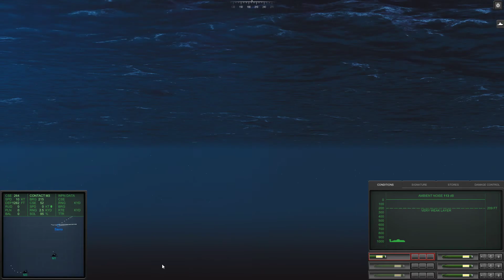Cold Waters RED 1984 - ELITE difficulty - mission 25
Prepare for an unorthodox gameplay of this game. I make it quick and don't accept torpedo hits. I'm a perfectionist.